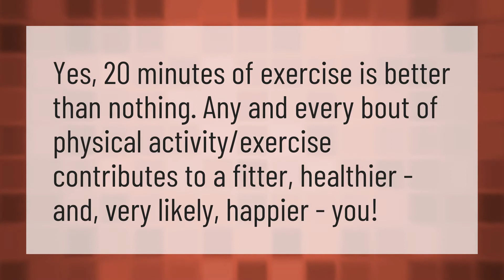Is a 20 minute workout effective?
Pamela Reif • Is a 20 minute workout effective?